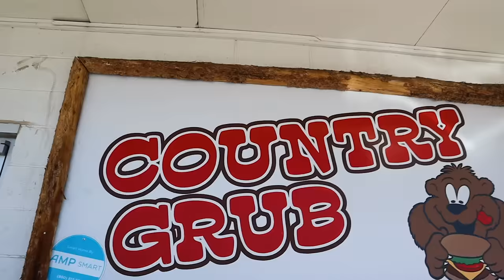Meet Dakota (Date #7) | Brooklyn's 10 Dates in 10 Days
Brooklyn is going on 10 DATES in 10 DAYS! (This 10DatesIn10Days is mostly for fun, but we are all "secretly" hoping she finds her BOO!) You'll meet Dakota today, after meeting Kayden, Brooks, Matt, Kohl, Ethan, and Jorge previously. You can vote for your favorites each week, and at the end of the 10 dates...she'll go on a 2nd date with whoever ya'll (along with her) help choose!

✅ Shop our NEW collection of Activewear, Loungewear, Joggers, Mascara, Jewelry/Hair Accessories HERE! (IT SELLS FAST!) brooklynandbaileyshop.com

Our friend, and partner in Beddy's Beds, Betsy Mikesell is the brainchild behind this series! She took applications her IG, set up and coordinated all the dates with these great young men, and went on the dates as the "film crew" to capture our interviews and candid shots of us together when the date and I were not vlogging.

After Betsy dropped me off on Date #7, an all day date, she and most of her family {Gentry and BrockAndBoston} decided to go flying with some friends of theirs, Shad and Jazlyn Field. Shad is a pilot. About an hour into the flight, the plane crashed leaving serious injuries to Gentry, and Shad. While everyone survived, and several miracles prevented a much more devastating outcome, Betsy, Jazlyn, Brock, and Boston had relatively few injuries... there is a LONG road of healing for Gentry and Shad. They are all heroes!

I found out much later in the day, and it crushed me. Kudos to Dakota, my date who is friends with Shad and Jazlyn, for being so supportive and helpful. He is seriously and angel! With three dates to go, I wanted to just cancel the remaining dates for the next day. Betsy, who drove home with me late that night, begged me to keep going. She and the boys said it was the only bright thing to look forward to amongst all the bad news. Kaitlyn, Betsy's assistant, helped me finish the dates.

While everyone survived, The Mikesell's and Feild's need your prayers and support. I was studying for the GMAT anyway, so I extended my trip for a full week to be there at the house with the Mikesell's just to help take care of them. PLEASE go follow them on YouTube and Instagram (where they post what happened and regular updates about Gentry and Shad) HERE:

The idea for this series is... that Brooklyn films her "10 Dates in 10 Days" and we will upload them HERE every MWF until the series ends! So you'll be getting several videos from us EACH WEEK over 3 weeks or so! THEN as you watch each video, you can VOTE in the comment for the boy you think matches up THE BEST with Brooklyn for that video. As each video goes live, you might have to go back and watch the others again just to see which boy you think Brooklyn vibes with THE MOST!

Each boy plans his own date, and not only are these boys CUTE...but they are SUPER FUN! (Safety precautions are taken to ensure safety based on CDC guidelines. The boys have been asked to either social distance with their families or take a test prior to filming, temperature checks before dates, masks in public with appropriate social distancing, and hand sanitizer breaks.)

Dakota, who is age 21, and a rancher, is one of the sweetest guys you'll ever meet and definitely one of the most adventurous! He took me WAKE SURFING and mountain RAZOR riding!

So, is this it? Do you think I will find my boyfriend in this series? I did this for fun, but never thought these guys would be this amazing! *no pressure*

If this video series does well, do you think we should TRY IT WITH KAMRI NEXT?